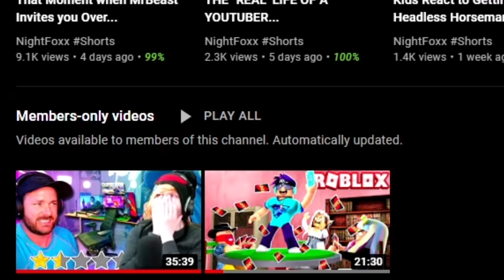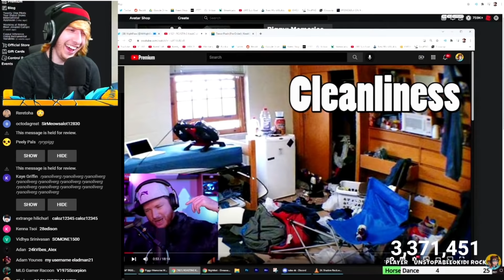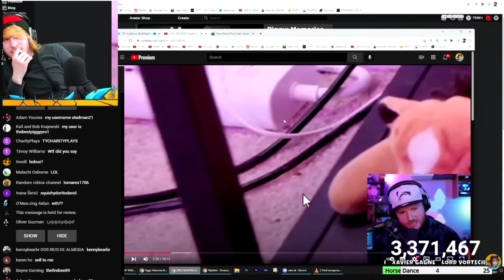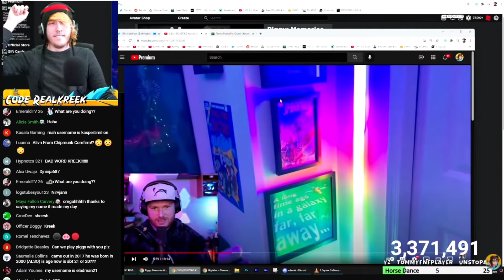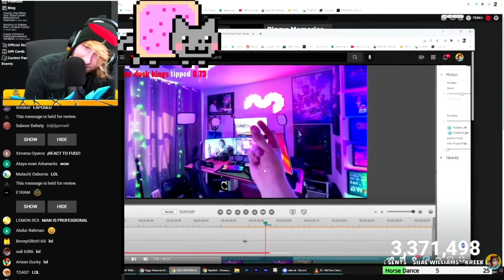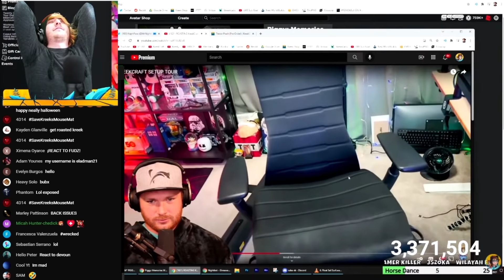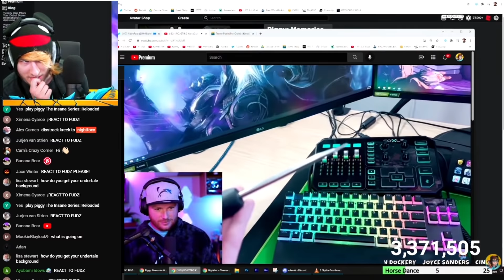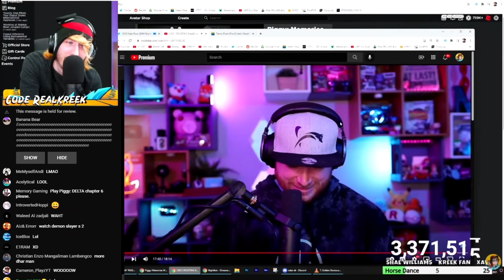KreekCraft Reacts To My Roast!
This video is a react of a react of a react... you get the idea! Kreekcraft reacted to my roast on his live stream and then unlisted the stream so you couldn't see it... until now!

🦊**NEW** FOXX MERCH ➜ Coming Soon